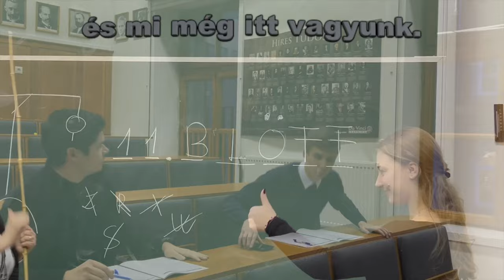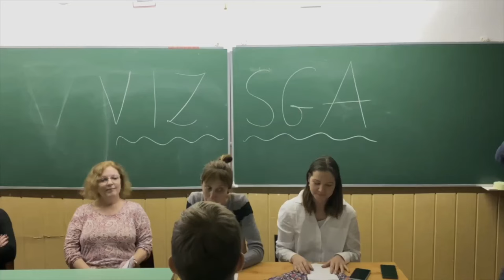FRÁTER 2023 | 11. BLÖFF KAMPÁNYFILM